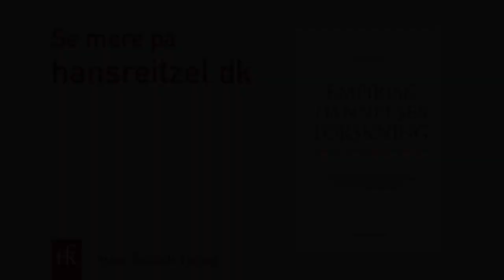Alexander von Oettingen om emperisk dannelsesforskning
Hvad er empirisk dannelsesforskning, og hvordan kan man måle dannelse og dannelsesprocesser?

Kan man egentlig forske med pædagogikken som afsæt? Og kan man forske normativt i spændingsfeltet mellem teori, praksis og empiri?

Hør hvordan prorektor på UC Syd og forfatter Alexander von Oettingen forklarer begreberne.